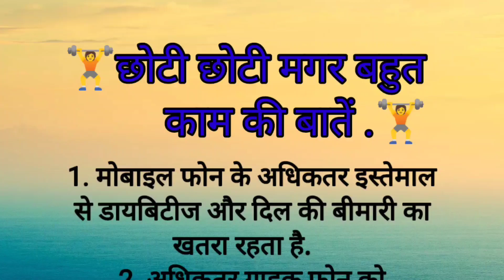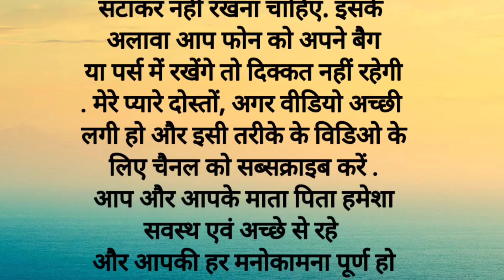मोबाइल फोन से रहे सावधान जानिए कारण Motivational quotes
छोटी मगर काम की बातें
काम की बातें
छोटी छोटी मगर काम की बातें
छोटी छोटी मगर बड़े काम की बातें
छोटी मगर बड़े काम की बातें
छोटी मगर बहुत काम की बातें
कुछ काम की बातें
 बड़े काम की बातें
कुछ काम की बातें बताएं
छोटी छोटी ज्ञान की बातें
छोटी मगर महत्वपूर्ण बातें
ज्ञान की बातें
जीवन में काम आने वाली बातें
अनमोल ज्ञान की बातें
मोबाइल के नुकसान
मोबाइल फोन
मोबाइलल फोन के अधिक उपयोग से नुकसान
मोबाइल फोन के नुकसान
मोबाइल फोन के 10 नुकसान
मोबाइल फोन के नुकसान पर निबंध
मोबाइल फोन से हानि।
मोबाइल फोन के लाभ और नुकसान
मोबाइल फोन के फायदे और नुकसान
शरीर को मोबाइल फ़ोन से होने वाले नुकसान
मोबाइल फोन के फायदे और नुकसान पर निबन्ध
स्कूल में छात्रों के लिए मोबाइल फोन का नुकसान।
मोबाइल फोन पर निबंध
मोबाइल फोन के लाभ और हानि
ज्यादा मोबाइल चलाने के 5 बड़े नुकसान मोबाइलmotivational quotes
motivational quotes
inspirational quote
 quotes
motivational
motivational video
motivational story
life quotes